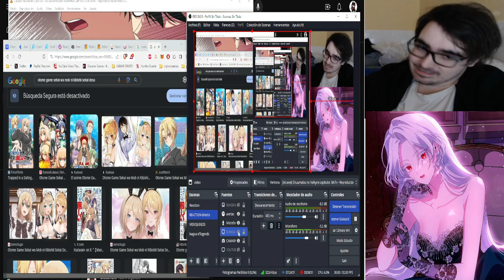ROMPIO LA MATRIX DESUSCRIBIENDOSE PARA SALVAR A SU WAIFU - SSS-Class Suicide Hunter 70-105